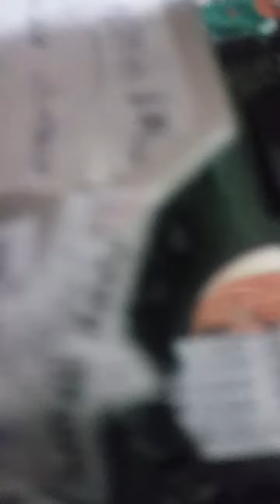Qualidade do produto enviado pela DW INFO- Sarandi RS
placa veio com uma das buchas do cooler solto e com oxidações entorno pois foi colado com supercola misturada com alguma outra coisa.